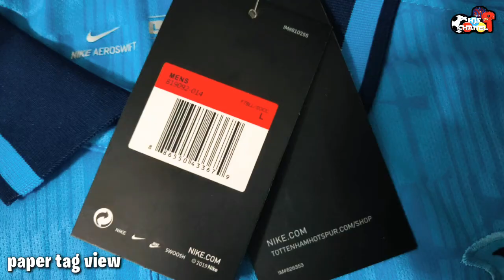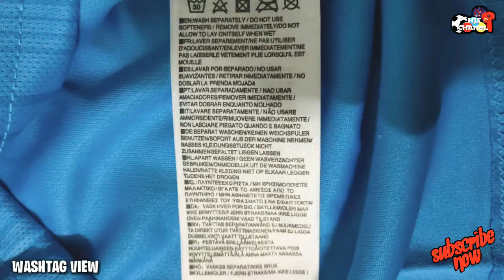TOTTENHAM THIRD KIT 2019/20 REVIEW jerseytottenhamthird2019 jerseytottenham2019/20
FAKE JERSEY REVIEW